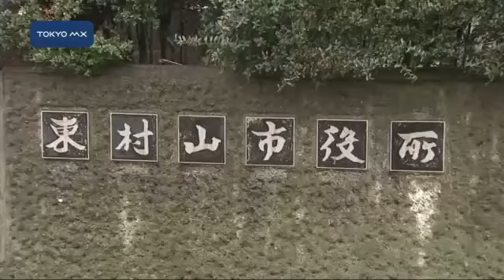広がる「脱東電」 東村山市、電力供給を競争入札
東村山市はことし4月から市内の公共施設の電力供給を東京電力に限らず、競争入札で決定した事業者から購入することを決めました。
　東村山市によりますと、競争入札の対象となるのは市役所本庁舎や図書館、小中学校など電気料金が多くかかる41の施設です。供給元が見直されることで2010年度に2億1400万円だった電気料金はおよそ900万円削減される見込みだということです。きょうから入札の申し込みの受け付けが始まり、29日に落札業者が決まります。
　都内の自治体では「脱東電」の動きが徐々に広がっていて、23区では世田谷区が区内111の施設での競争入札を決めています。また、多摩地域では立川市と国立市がす
■■↓全文を見る■■